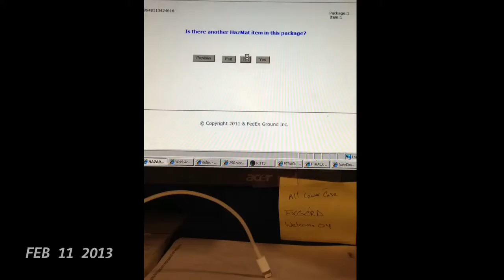One second every day in 2013